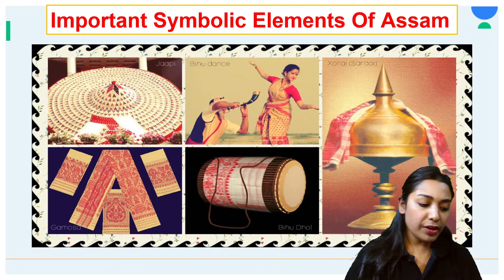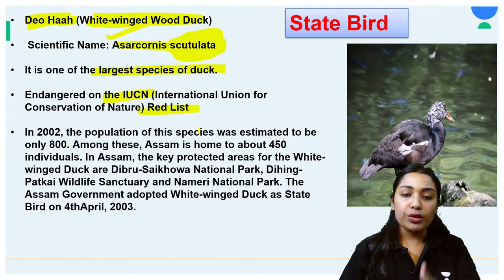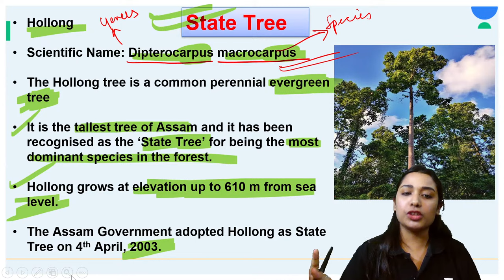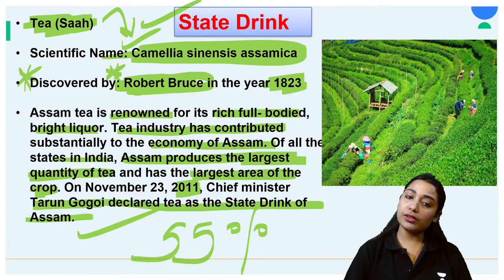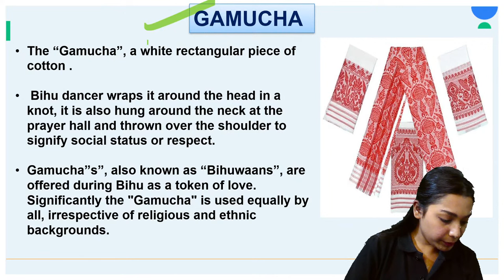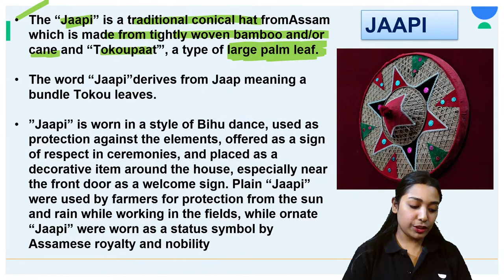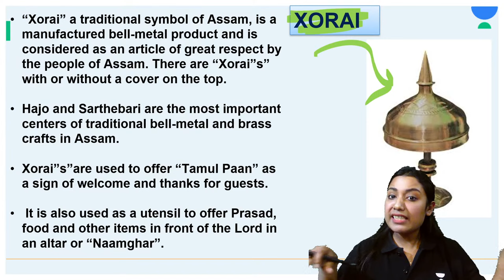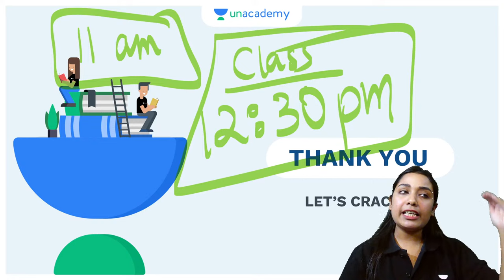Important Symbolic Elements of Assam | Assam Culture | ADRE 2.0 | Anushri Paul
In this session, Anushri Paul Ma'am will take a session on Important Symbolic Elements of Assam for the upcoming Assam Direct Recruitment Exam.

Stay updated on the latest developments in English, Mathematics, Reasoning, Current Affairs, General Knowledge, Geography, History, Polity, and Economy to ace your Assam Direct Recruitment Exam (ADRE), APDCL, Assam Police, and Assam TET with flying colors.

Join the Unacademy Telegram Channel to get the PDF as well as important updates

Are you an aspirant who wants to crack government exams and get government jobs in Assam? If yes, then you have come to the right place. Unacademy Assam PSC is the ultimate online learning platform for you. Here, you will find everything you need to ace your preparation for various state-level exams such as ADRE, Assam Police, Assam TET, and more.

Unacademy Assam PSC offers you the following benefits:

➤ High-quality courses that cover the complete and updated syllabus of each exam.
➤ Live classes that are interactive and engaging, where you can ask questions and clear your doubts.
➤ Quizzes that help you test your knowledge and improve your speed and accuracy.
➤ Mock tests that simulate the real exam scenario and give you feedback on your performance.
➤ Best educators in the state, who have years of experience and expertise in their respective domains. They will guide you with tips and tricks, strategy and planning, and motivation and inspiration.
➤ Flexible and affordable subscription plans that suit your needs and budget. You can access all the courses and live classes with one subscription.

Unacademy Assam PSC is more than just a learning platform. It is a community of learners who share a common goal of becoming government employees. You can interact with your peers, mentors, and experts through live chat, discussion forums, and social media. You can also participate in events, contests, and webinars that will enhance your learning experience.

So, what are you waiting for? Join Unacademy Assam PSC today and get ready to achieve your dream of becoming a government employee. We are here to help you succeed. 😊

Geography, History, Polity & Current Affairs
Unacademy Assam PSC
Government exams and jobs in Assam